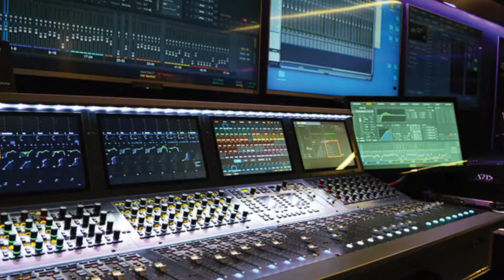Visita a Avolites durante Sound:Check Xpo 2018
Entrevista con Javier Pastor
Empresa: Avolites
Realizada por Richard Santa
Evento: Sound:Check Xpo
Abril 2018